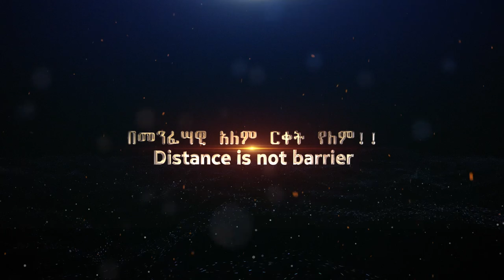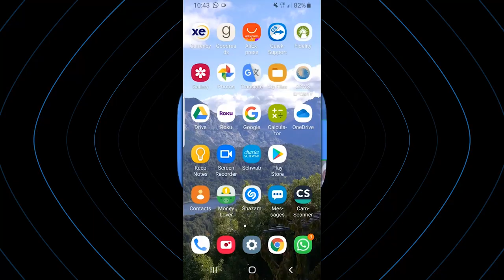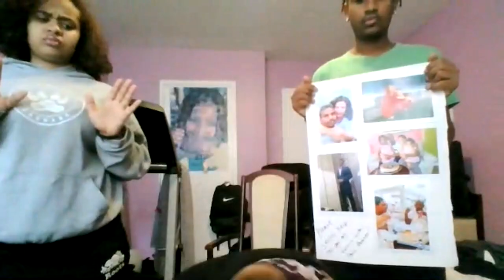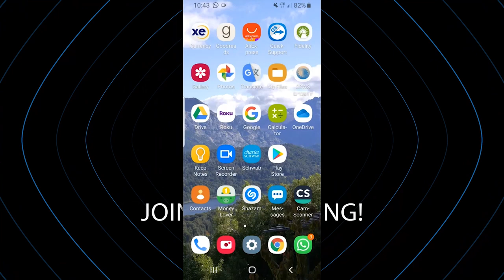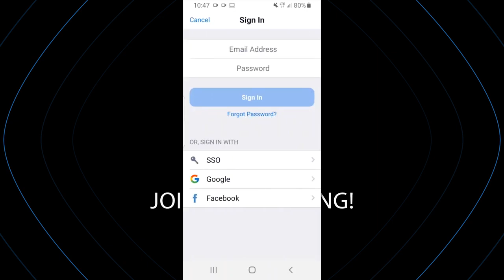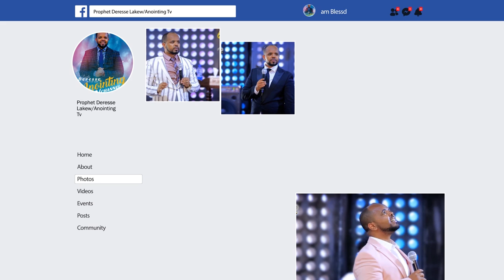ከ ነብይ ደረሰ ጋር በዙም አገልግሎት እንዴት መገልገል ይችላሉ?||MAN OF GOD PROPHET DERESSE LAKEW